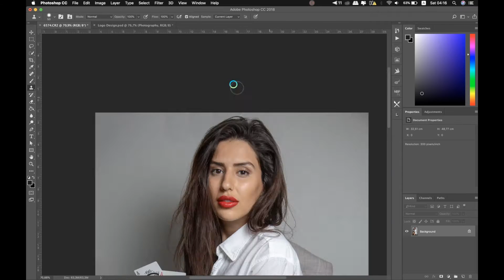Quick Photoshop retouching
I was bored and thought I'd record my screen. Speeding through some light retouching with Adobe Photoshop cc